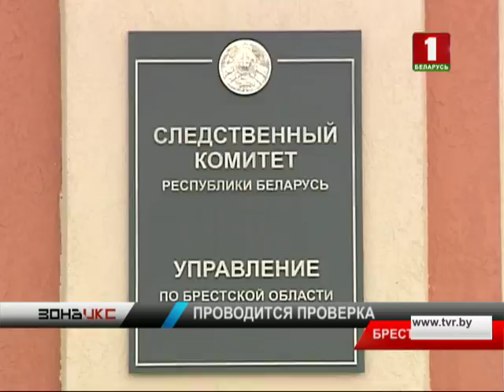В Брестской детской областной больнице умерла годовалая девочка. Зона Х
Следствие начало проверку по факту смерти. Мать ребёнка рассказала, что 27 июля у ее дочери повысилась температура до 39 градусов. Ребенок был доставлен в больницу, где после нескольких недель лечения 17 августа умер в реанимационном отделении.